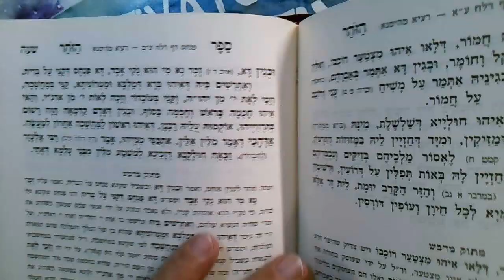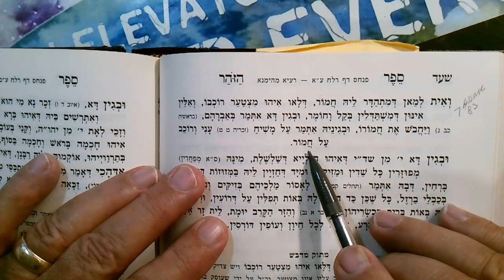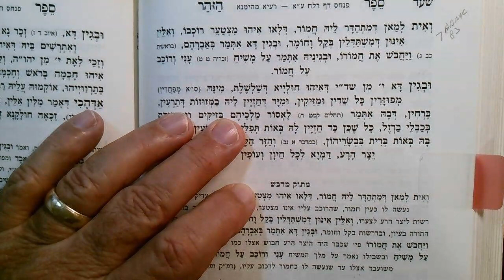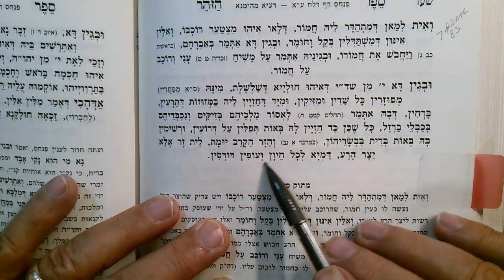Rashby Midnight Zohar Pinchas 9 Adar 5783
Sod Donkeys. does it ride you or you ride it.